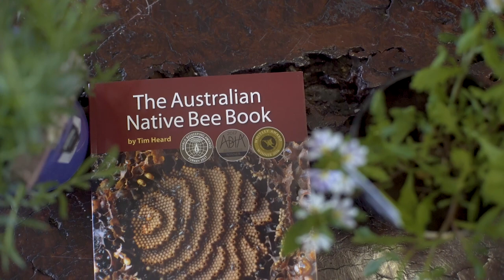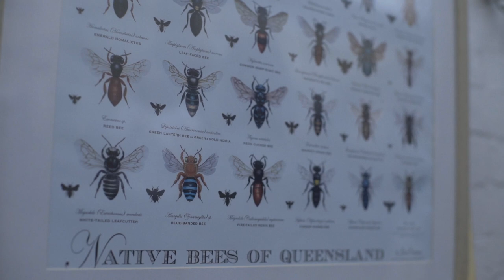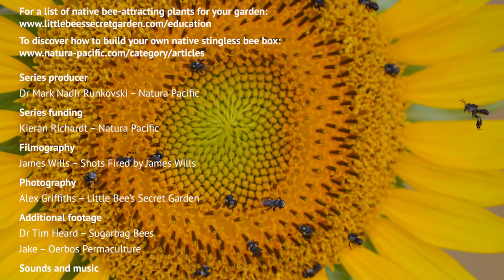Back from the Brink - Season 2 Episode 3 - Stingless Bee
Did you know that there was such a thing as a Stingless Bee?
Meet Tetragonula carbonaria, an incredible and unique Australian…

In this latest episode of Back from the Brink, we look at how important Australian native bees are to our environment and our own existence. Stingless Bees are small shiny black bees found across much of South East Queensland but they are suffering from land-clearing and in many places have declined significantly.

So what can you do to help rescue these important pollinators? Why not start by winning yourself a bee-box or one of two copies of the best-selling ‘Australian Native Bee Book’ written by Dr Tim Heard! Simply take a moment to visit our Natura Pacific Facebook page or our Natura Education Facebook page to win the bee-box created by Kieran Richardt during the episode, or a best-selling book!

For more information on how to build your own native bee-box, or other videos about keeping and caring for these wonderful native pollinators,